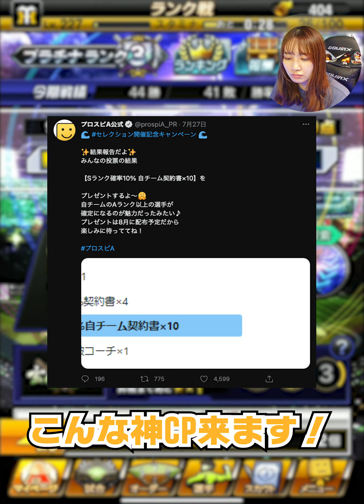次世代の最強捕手坂倉将吾初使用リアタイ！超ラインドライブ＋広角打法これ最強です！#20【プロスピA】【なんちゃんねる】【セレクション】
半べそかきながら育成した坂倉さん初使用回🌟

しかもね、、

終わった後にね、、

気がついたんだけどね、、

坂倉さん73レベルにしてなかった、、

気付いてないよね…

ね…

ああああああああああああ

お手紙✉プレゼント🎁受け取れるようになりました！
※開封・使用済みの物、生き物、生物、食品は受け取ることが出来ません。
〒103-0025
東京都中央区日本橋茅場町2-3-8
森杏奈 宛

男性向けアパレルブランド a.m. 販売中です！
もちろん女性も着れます♪

◁a.m. SHOP▷

◁ボディメイクプロジェクト▷
(本八幡・日本橋茅場町店)